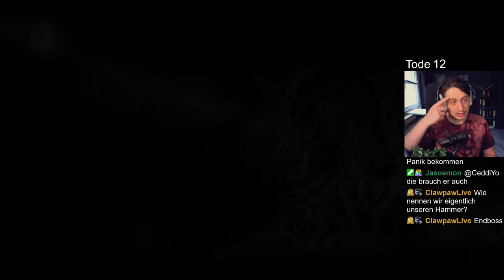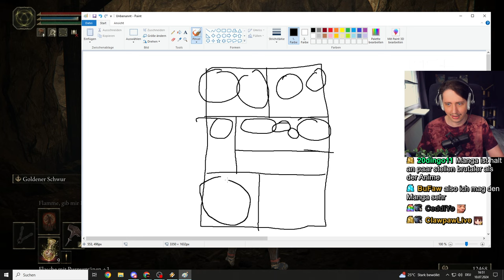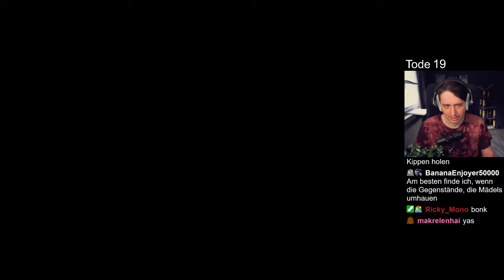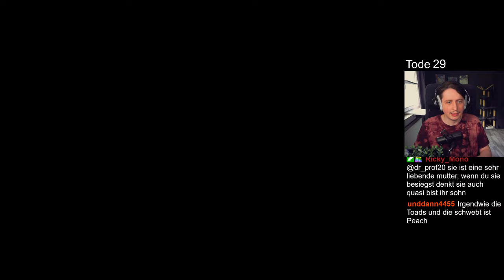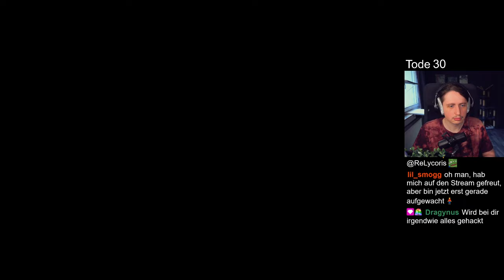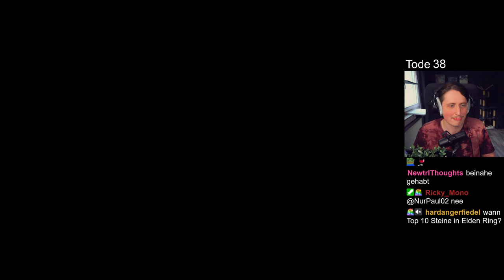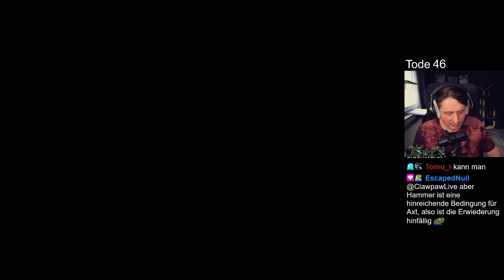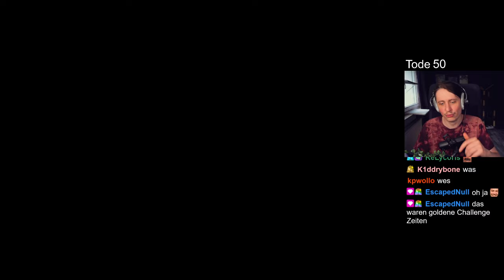Würziger Käse und Mächtiger Bonk | Elden Bonk Part 2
Das DLC Shadow of Erdtree hat nicht nur viele neue Bosse sondern auch viele neue Waffen! Unteranderem die Smithscript Waffen. Das Besondere an diese Waffen ist, man kann sie alle Werfen!
Schaffe ich einen Run in dem ich NUR meinen Hammer werfe? Finden wir es heraus!